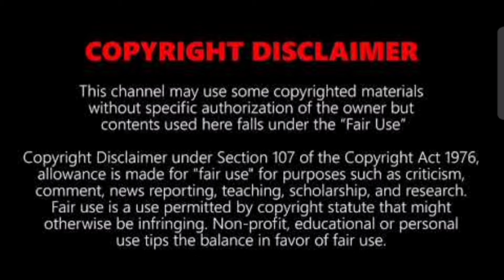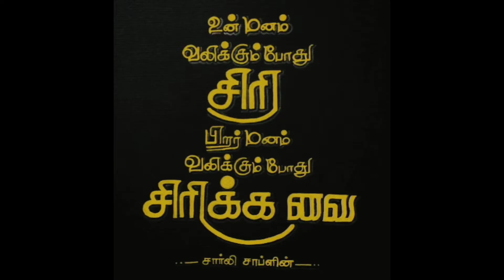Diwali special Briyani/ Hyderabad layered biriyani/ஹைதராபாத் அடுக்கு பிரியாணி